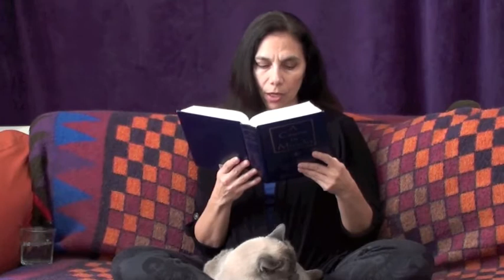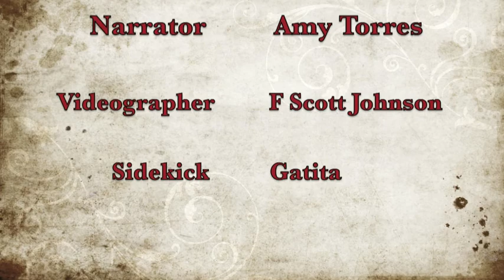Workbook Lesson 26 from A Course in Miracles with Amy Torres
Lesson 26:  My attack thoughts are attacking my invulnerability.